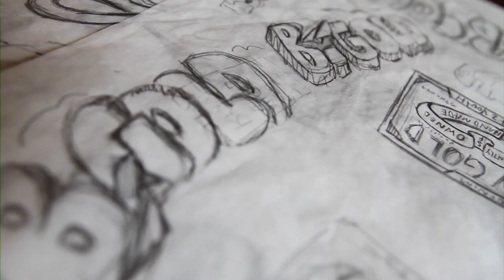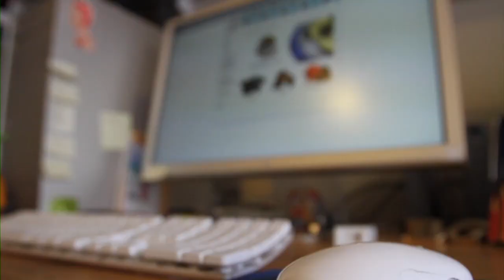Benny Gold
Graphic Designer/Entrepreneur.